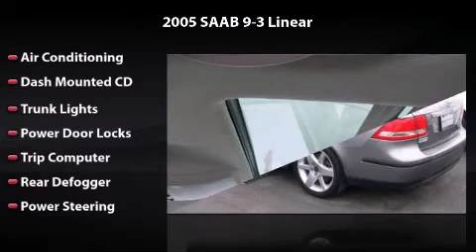2005 Saab 9-3 Linear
2005 Saab 9-3 Linear